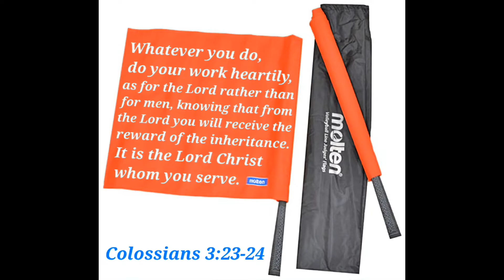👑VOLLEYBALL WISDOM through ✝️BASEBALL UMPIRES‼️✌️🏐😃⚾️👉(2)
Matthew 19:23-26  And Jesus said to His disciples, "Truly I say to you, it is hard for a rich man to enter the kingdom of heaven.
" Again I say to you, it is easier for a camel to go through the eye of a needle, than for a rich man to enter the kingdom of God. "
When the disciples heard this, they were very astonished and said, "Then who can be saved? "
And looking at them Jesus said to them, "With people this is impossible, but with God all things are possible. " [The Disciples' Reward]

What does the game of BASEBALL⚾️ & the game of life♥️ have in dire common⁉️

"They both have rulebook's that you read, you listen to, you learn from, & you live out on the FIELD & in life ... because the God of BASEBALL is the same LORD God of ALL life🥰.

Romans 10:8-13  But what does it say⁉️ *"THE WORD IS NEAR YOU, IN YOUR MOUTH 😃 AND IN YOUR HEART ♥️"*

--that is, the word of faith 📖 which we are preaching👆, *that if you confess with your mouth Jesus as Lord ✝️, and believe in your heart ♥️ that God raised Him from the dead🌈,* you will be saved; for with the heart ♥️ a person believes, resulting in righteousness, and with the mouth 😃 he confesses, resulting in salvation.

For the Scripture says 📖, *"WHOEVER BELIEVES IN HIM WILL NOT BE DISAPPOINTED🌈."*

For there is no distinction between Jew and Greek; for the same ✝️ Lord is Lord of all 🌍, abounding in riches for all who call on Him; for *"WHOEVER WILL CALL ON THE NAME OF THE LORD WILL BE SAVED🌈."* 👐🥰👐

Read the Word (the Bible📖), listen to the Word, learn the Word, love the Word, live the Word out IN & FOR The Truth✝️, NOT out of works (so NO MAN may boast - Ephesians 2:8-10), and Jesus Christ the King👑 will reward you with 🌈everlasting life through Him & TRUST in Him ALONE, "Amen, Amen," (Nehemiah 8:1-9)."

May my LORD, the God of ALL creation (& BASEBALL), bless you through my King Jesus‐‐the Savior of His brothers & sisters in Him "for by GRACE✝️," Amen & "PLAY BALL"‼️👈😃🙏...⚾️